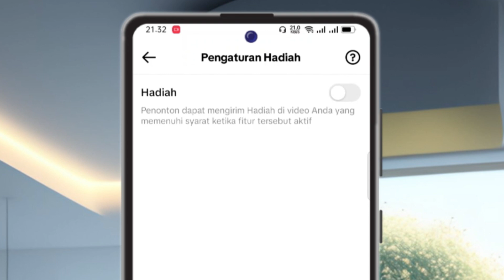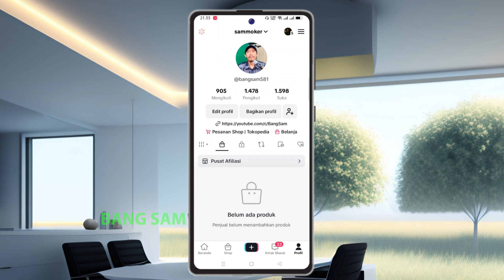Cara Memunculkan Fitur Hadiah Di Video Tiktok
Berikut ini cara memunculkan fitur hadiah video tiktok,karena ada yang menanyakan bagaimana cara aktifkan fitur hadiah di tiktok,untuk memunculkan fitur hadiah video tiktok kamu bisa mengikuti petunjuk di dalam video,fitur ini sama hal nya fitur gift di video tiktok,karena fitur hadiah ini akan muncul sebelum kamu komentas di tiktok,cara memunculkan fitur hadiah di kolom komentar video tiktok,cara mengaktifkan fitur hadiah di video tiktok terbaru,cara memunculkan hadiah tiktok,hadiah video tiktok